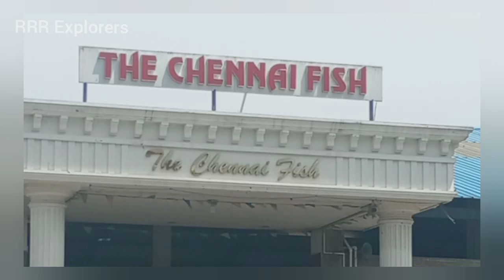Vaanagaram Fish Market 🐟🐠🐟 Mini Vlog Latest Sep 2024| Freshness meets affordability#FreshSeafood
In this video you will see about the Chennai's iconic Vaanagaram Fish Market, where the ocean's bounty meets unbeatable prices!

Explore the stalls piled high with the freshest catches of the day, from succulent prawns to majestic groupers. Discover the hidden gems of this local market, where quality meets affordability.

Get ready for:

Fresh seafood galore!
Unbeatable prices!
Local flavors & aromas!
A sensory experience like no other!